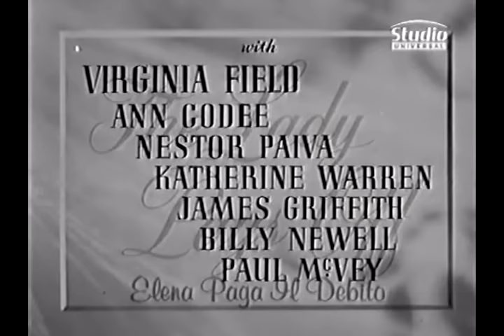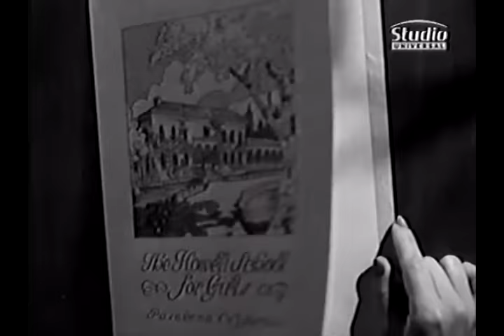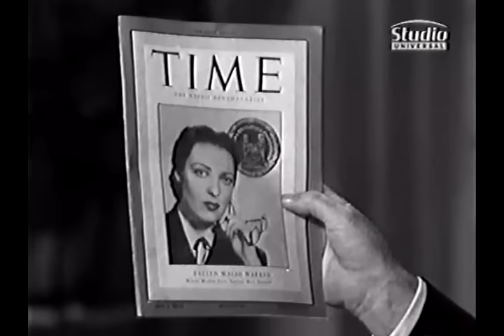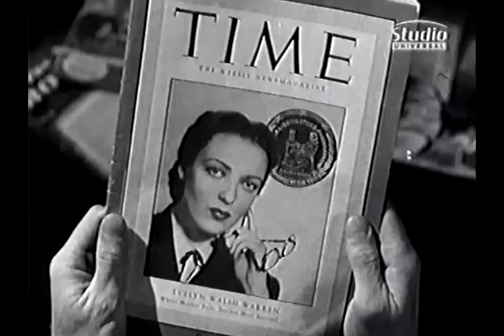The Lady Pays Off (1951)